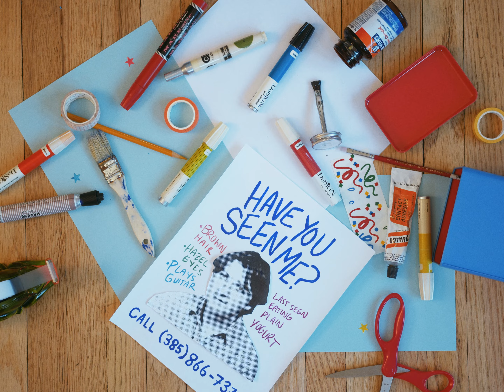Tomper - Cruise Control (Official Video)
Directed by Garrett Bennion (Marmalade Film Co.)
Art Direction by Steph Driggs

Lyrics:
You’re on the train
We’re on the phone
When you come through the door
I feel at home
It’s cozy and fun
We take it where we go

Let’s go to the show
This time I’ll drive
(Haroumi Hosono)
I’ll sing the words I know

Don’t wanna stay at home
I just wanna go
Take me on the road
Your love is cruise control

Stayed up late
Watched the Sopranos
Eating ice cream and Oreos
Together right at home